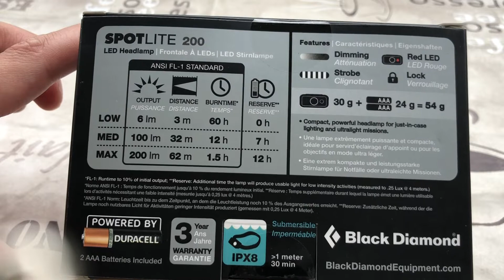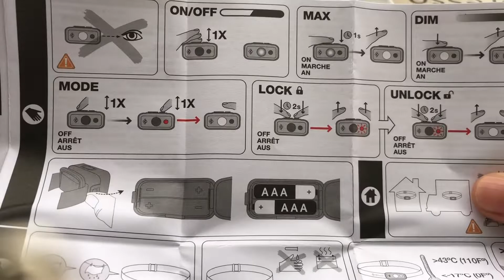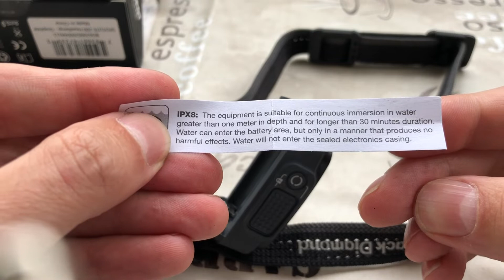Black Diamond SPOT LITE 200 - Unboxing - Underwater Test - Rain Test - Night Test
Hi this is my first gear review: The Black Diamond Spot Lite 200. It’s a very lightweight and small head lamp. Very good as emergency lamp or for very light back packing. It’s got a very good light quality, both white and red dimmable.
It’s rated IPX8 waterproof but please always dry the battery compartment after it got wet.
If you really need a waterproof headlamp there is a the STORM 400 available from black diamond:

Black Diamond Spot Lite 200
Update after 1 year: The quality of the light is incredibly good, never missed the flood light.

Get recommended batteries:

Eneloop white

Eneloop pro

Energizer Lithium (Non rechargable, for storage and use in cold environment)

USB Eneloop charger

Eneloop Pro Charger